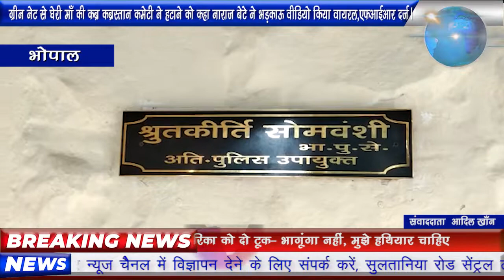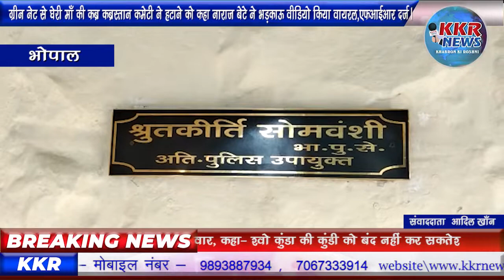ग्रीन नेट से घेरी माँ की कब्र कब्रस्तान कमेटी ने हटाने को कहा नाराज़ बेटे ने भड़काऊ वीडियो किया वायरल,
ग्रीन नेट से घेरी माँ की कब्र कब्रस्तान कमेटी ने हटाने को कहा नाराज़ बेटे ने भड़काऊ वीडियो किया वायरल,एफआईआर दर्ज।

 एंकर -भोपाल के जहांगीराबाद इलाके की झदा कब्रिस्तान में वकील बेटे ने मां की कब्र के चारों ओर 20 फीट जमीन घेरकर ग्रीन नेट लगा दी। नेट के अंदर फूल के पौधे लगा दिए। कब्रिस्तान कमेटी ने उससे नेट हटाने को कहा। जब कब्जा नहीं हटाया तो कमेटी ने खुद ही नेट हटा दी। इससे गुस्से में आए वकील ने सोशल मीडिया पर भड़काऊ बयान पोस्ट कर दिया। पूर्व पार्षद की शिकायत पर पुलिस ने उस पर धार्मिक भावनाएं भड़काने का केस दर्ज किया है।

 वीओ -झदा कब्रिस्तान में वकील बेटे ने मां की कब्र के चारों ओर 20 फीट जमीन घेरकर ग्रीन नेट लगा दी।कब्रस्तान कमेटी ने इसका विरोध किया तो वकील ने धार्मिक भावनाएं भड़काने का एक वीडियो सोशल मीडिया में वायरल कर दिया।जहांगीराबाद  पुलिस ने बताया कि नासिर अली की मां का 1 मार्च को निधन हो गया था। झदा कब्रिस्तान में दफनाने के बाद नासिर ने कब्र के आसपास नेट लगा दी। कब्रिस्तान के पदाधिकारी और पूर्व पार्षद रेहान अहमद उर्फ गोल्डन ने नसीर  खान को नेट हटाने को कहा। नासिर ने अगले रोज हटाने की बात कही, लेकिन कब्जा नहीं हटाया।कब्रिस्तान के कर्मचारियों ने नेट हटा दिया। इससे नाराज होकर नासिर ने फेसबुक पर भड़काऊ टिप्पणी की। एक संगठन का नाम लिखते हुए गाय को लेकर भी बात कही। यह वीडियो पार्षद के पास पहुंचा। उन्होंने पुलिस में शिकायत दर्ज कराई।

बाईट-श्रुतकर्ति सोमवंशी, एडिशनल डीसीपी

पूर्व पार्षद रेहान ने कहा कि इस तरह से सभी लोग अपने परिजन के कब्र के आसपास कब्जा करने लगेंगे तो दफनाने के लिए जमीन नहीं बचेगी। वकील ने करीब 20 फीट का एरिया घेरा था।